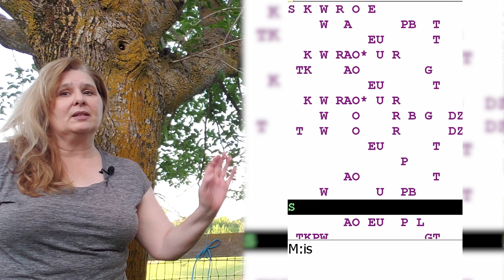Court Reporters/Students - Don't Use this Word